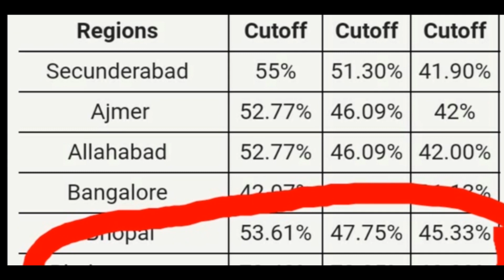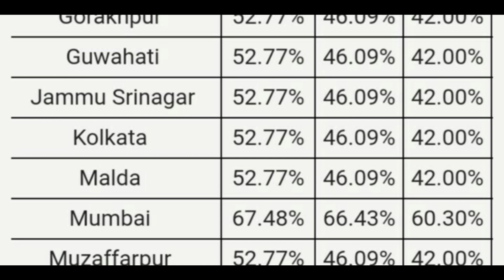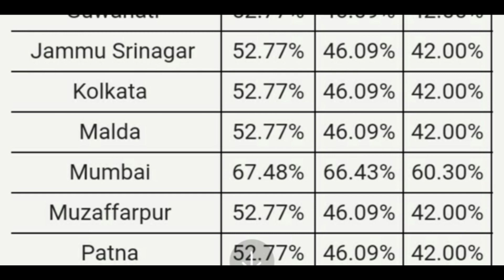रेलवे ALP टेक्निशयन महत्वपूर्ण सूचना ये थी पिछली बार की कट ऑफ देखकर होश उड़ जाएंगे।।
सभी शिफ्ट के पीडीएफ के लिए टेलीग्राम से ऐड हो जाइए:-

विषय सूची:-

दोस्तों आप लोगों ने अपने नाम का पहला अक्षर सेलेक्ट करो और देखो क्या निकलता है क्या होता या क्या आता है जैसे बहुत से गेम खेले होंगे आइये आज हम कुछ ऐसा करते है जिससे आपकी    Study भी हो सके और गेम में आप को A से लेकर Z तक सभी अक्षर मिलेंगे आप सभी अपने अपने नाम कहा लिंक ओपन कीजिये और देखिये आपको क्या पढ़ने को मिलता है सभी लोग Try जरूर करें।।

B-

C-

D-

E-

F-

G-

H-

I-

J-

K-

L-

M-

N-

O-

P-

Q-

R-

S-

U-

V-

W-

X-

Y-

Z-

                                "जय प्रभु बालाजी महाराज की जय"